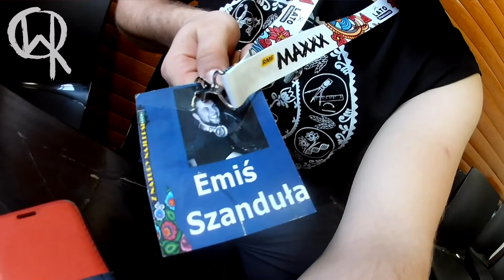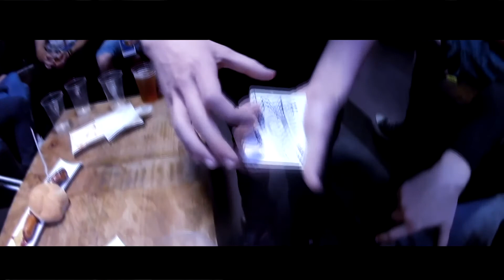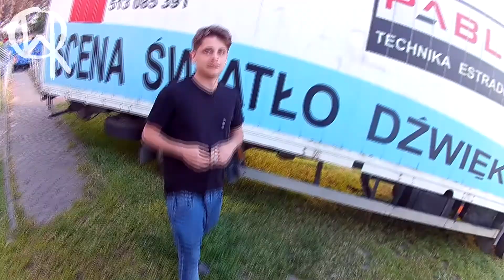W Rytmie Rocka! - Off Sport Festiwal, Kozienice, Juwenalia UR | S03E03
S03E03 - Opublikowany 29 cze 2017

Wyreżyserowana komedia oraz dramat z życia wzięty, czyli jak wygląda życie muzyka od kuchni. Trasy koncertowe po całym kraju, drogie alkohole, szybkie samochody i gorące kobiety... tak, to znasz z książek, filmów i opowieści, a jak jest naprawdę? Przekonaj się sam!

Na kanale serial "W Rytmie Rocka!", jest tak naprawdę serią lifestylowych vlogów pokazujących życie członków zespołu Ostatni w Raju, począwszy od założenia grupy i pierwszych tras koncertowych, przez etap poszukiwania własnego stylu oraz zmian personalnych aż do czasu bieżącego.